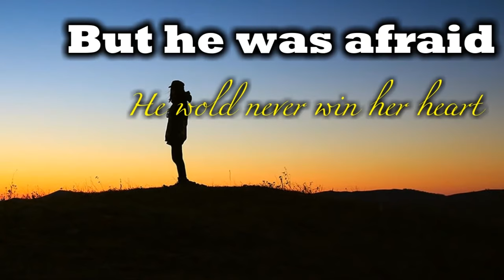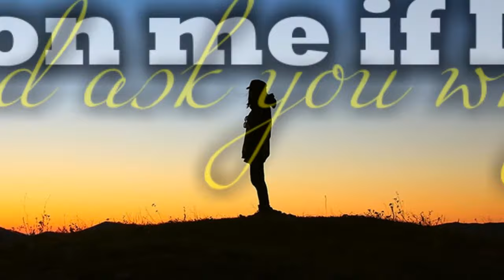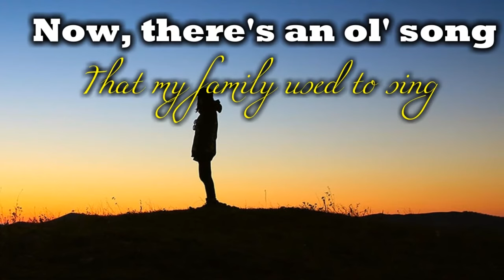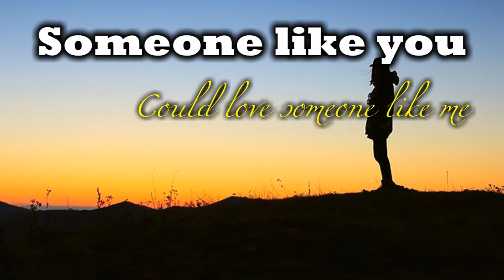Don Williams - Senorita _ Lyrics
if You want Lyrics of music you Like leave its name in comment